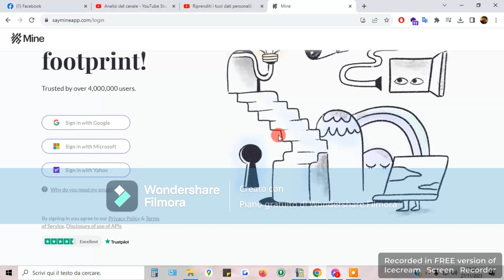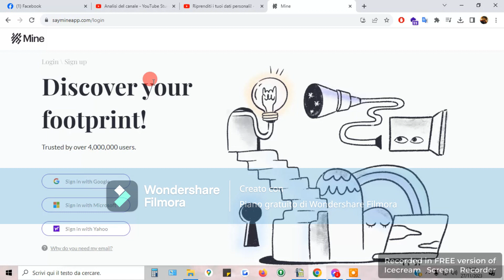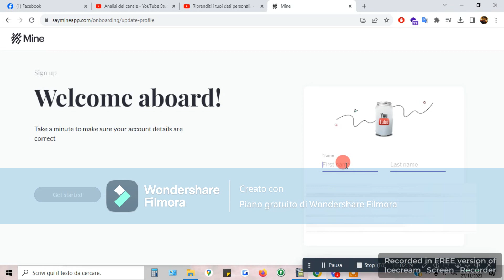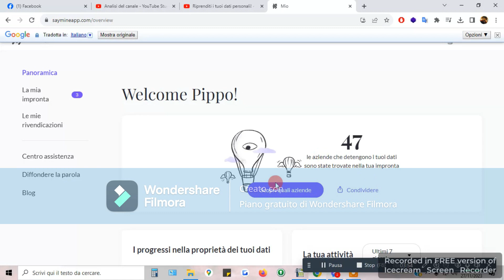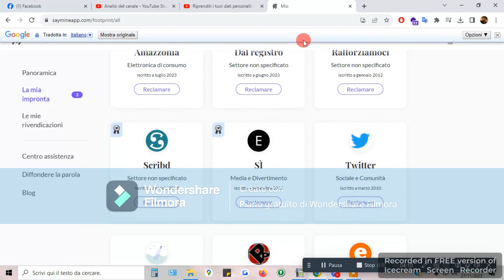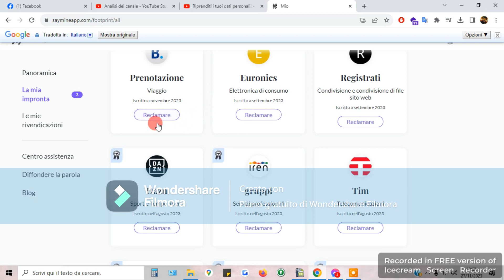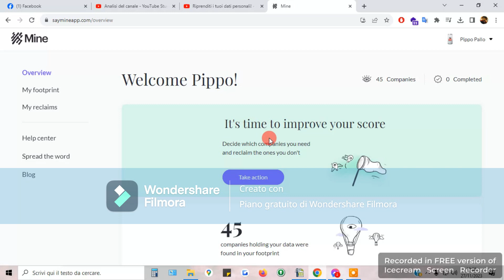Riprenditi i tuoi dati personali!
questo e il sito web da usare
Ti ringrazio di aver visualizzato il mio tutorial se ti va di supportarmi nella realizzazione di ulteriori video puoi
Abbonati a questo canale per accedere ai vantaggi esclusivi che do ai miei abonati al canale come consulenza sulla copertura della tua città per la fibra ottica e analisi degli operatori più affidabili nella tua città: